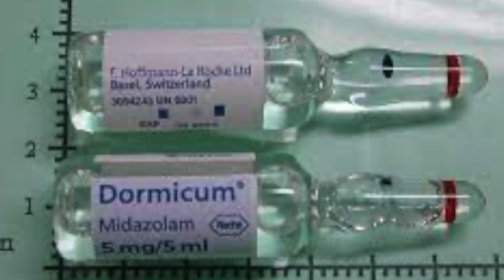Hafızayı, Silen, İlaçlar, Sağlık, Prof.Dr.Serdar Akgün,Tıp Videoları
Ameliyat olmadan önce yapılan küçük ve güzl bir ilaç var. Yeni anılar inşa etmenizi engelliyor. Hafızayı silmek o kadar kolay değil. Silmesek daha iyi olmaz mı?

 dr